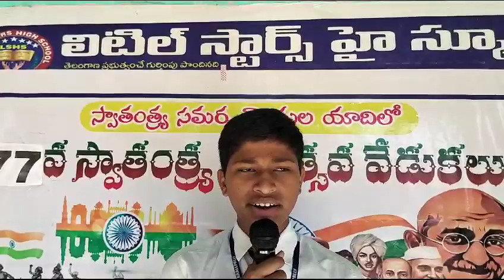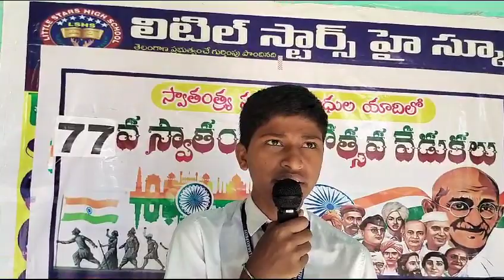excellent topic was delivered by Shiva Teja about Chandrayan-3 @ Little Stars Inspires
topic was
delivered by
Shiva Teja
Little Stars Inspires